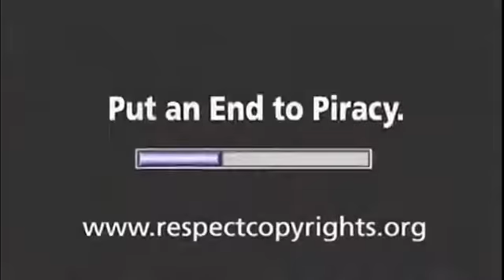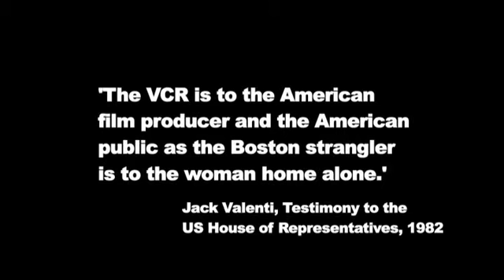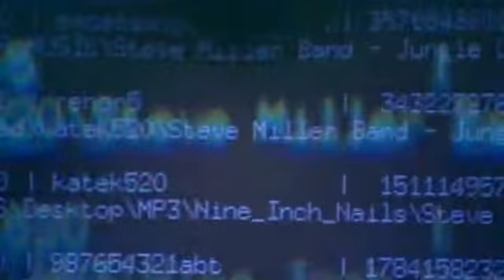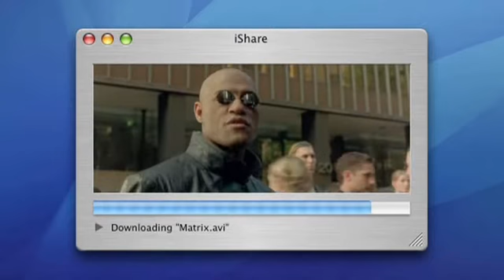Steal This Film I [3 of 4]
These are strange times indeed. While they continue to command so much attention in the mainstream media, the 'battles' between old and new modes of distribution, between the pirate and the institution of copyright, seem to many of us already lost and won. We know who the victors are. Why then say any more?